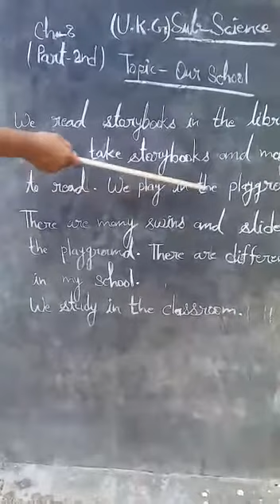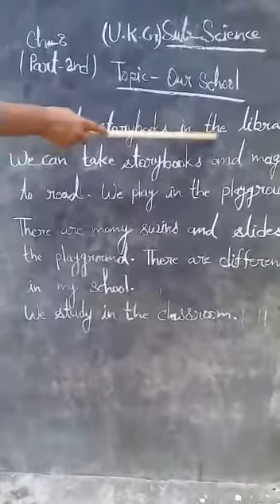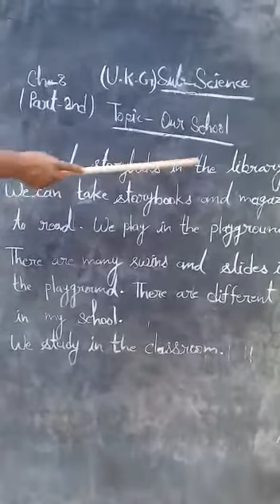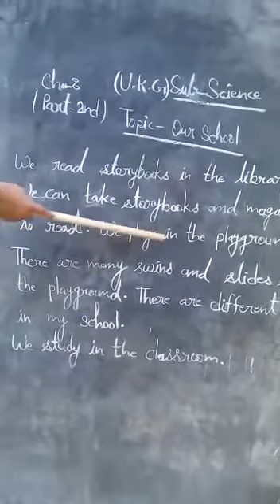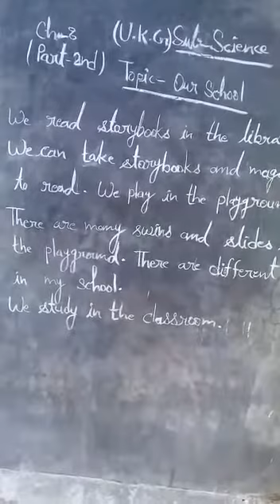12 September 2020(UKG-SCIENCE)